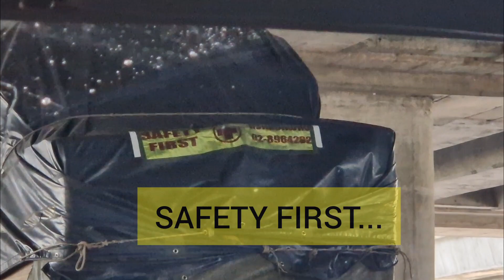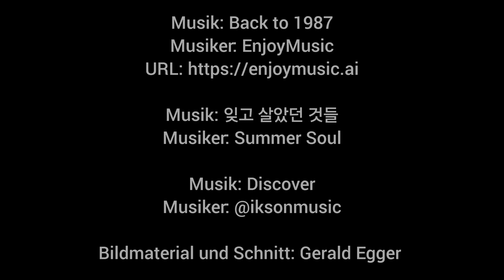Thailand Urlaub 2023, Tag 3